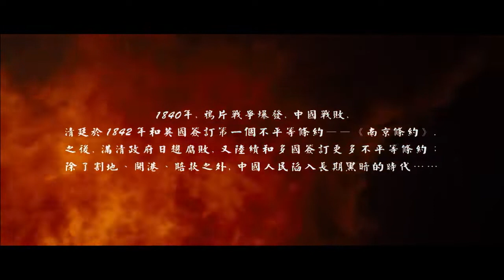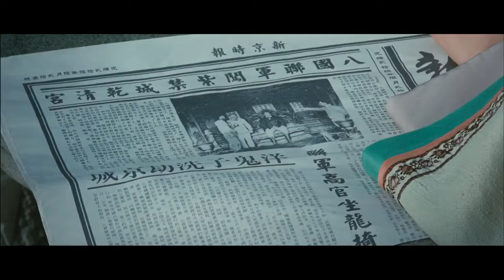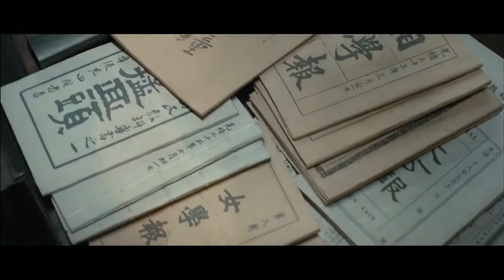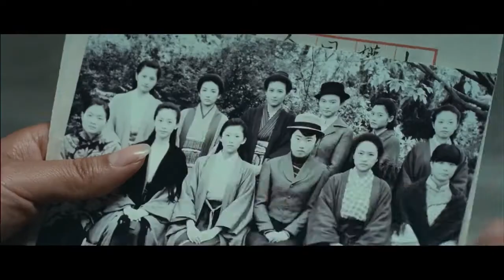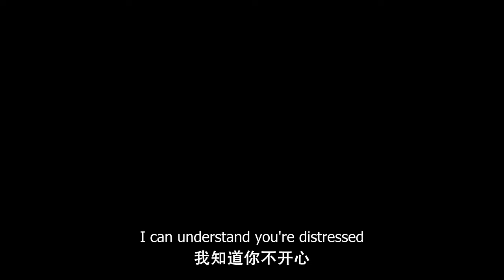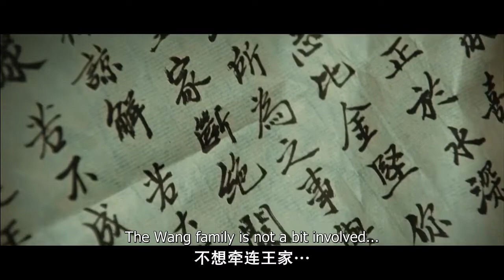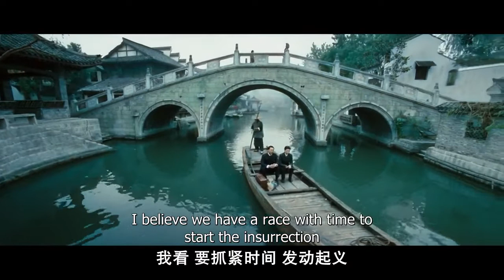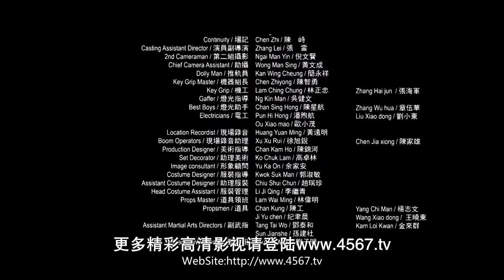[Engsub + Mandarin] [HD version] The Woman Knight Of Mirror Lake (Main: Betty Huang Yi)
Encore : Beast
I do not own this movie. I uploaded it for entertainment and non-profit.